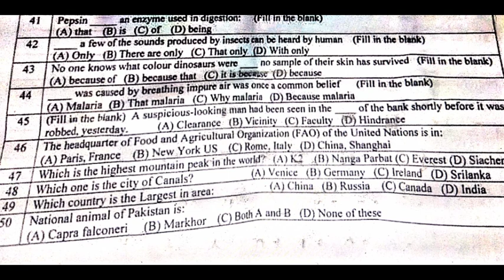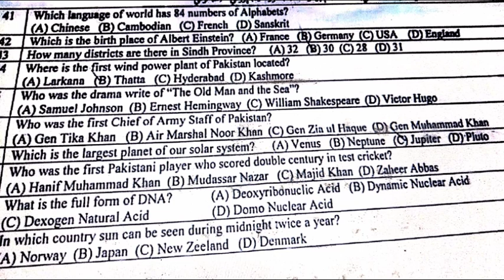G.K of Zoology Paper/G.K of Sindhi paper/SPSC lecturer/Shabana Nawaz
This Class of G.K portion of Zoology subject and Sindhi Subject for Lecturership Solved completely